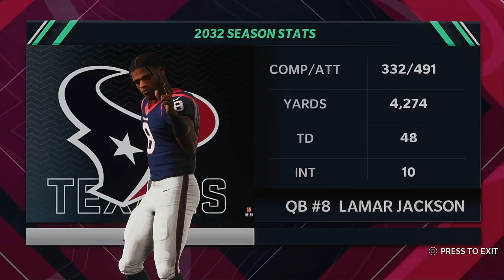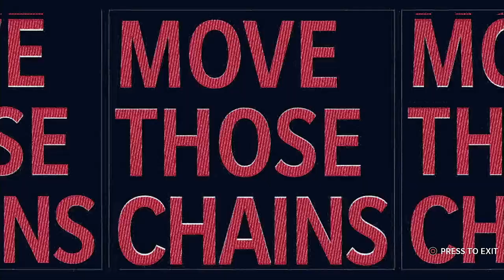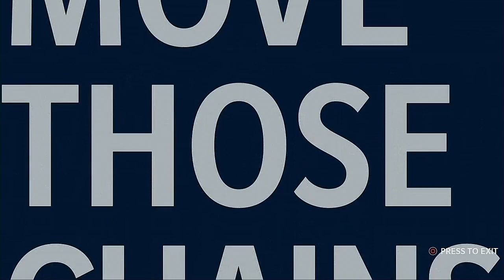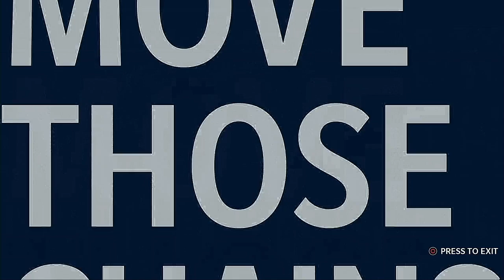Madden NFL 21 Franchise Mode Super Bowl LXVII Houston Texans VS Dallas Cowboys